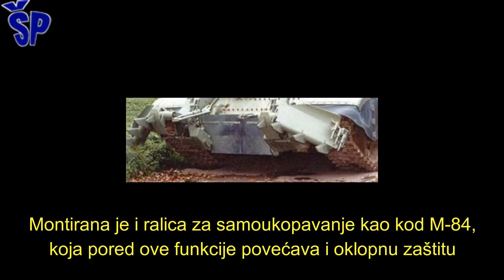Srbija poslala prvih 100 tenkova T-55 u Pakistan - Serbia sold 282 modernized T-55 Tanks to Pakistan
Pakistan Defence objavio je vest da je ova država iz Srbije primila prvih sto modernizovanih osnovnih borbenih tenkova T-55H1. Prema tim navodima ukupno je dogovorena nabavka 282 tenkova ovog tipa. Svi isporučeni tenkovi T-55 će biti podignuti na viši standard. Izvesno je da će na isporučenim tenkovima biti urađen paket modernizacije oklopne zaštite koja će biti ojačana reaktivnim pločama. Takođe, moguće je očekivati da će modernizovani tenkovi imati unapređen motor. Srpska kompanija Yugoiport SDPR je napravila projekat modernizacije ovog tenka koju uključuje znatna poboljšanja sistema za upravljanje vatrom, ali i pogona koji će biti znatno snažniji. Predviđena je ugradnja panoramskog opto-elektronskog uređaja na mestu komandira tenka, koji će moći da prati situaciju dan/noć. Opto-elektronski uređaj bi se integrisao i na mesto vozača. Planirano je proširenje arrsenala tenkovske municije, kao i dodatno ojačavanje tenkovskog topa kada je u pitanju termoizolaciona zaštita.
The Ministry of Defence of Serbia sold 282 T-55 tanks to Pakistan Army, which were from the arsenal marked as an obsolete equipment, Serbian Daily ‘Blic’ reported. The deal was agreed at the Arms Fair in Belgrade, and the contract of purchase, worth tens of millions of dollars, will be signed next week. A source from the Army told the daily that this contract is very important for the Serbian Army. “The tanks, which had to be sold as obsolete equipment, will be modernized and sold to Pakistanis. Modernization will increase T-55 value many times. The deal was made in great secrecy because it is a contract worth tens of millions of dollars. An agreement in principle was reached in person with Pakistani Minister of Defense Industry,” said the source.